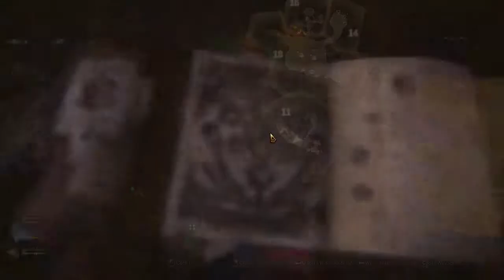[MHW] Không Phial Charge Blade - "Chậc, Diablos đó!"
Crit Charge Blade, Charge Blade vs Diablos, Diablos, 100% Crit, MHW, Monster Hunter World, Charge Axe, チャージアックス, ヂアブロス